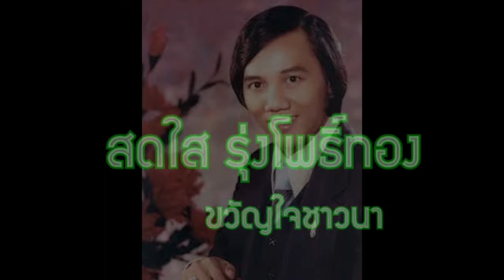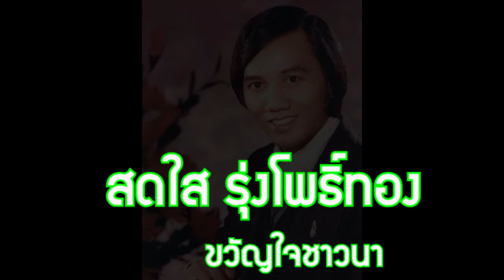ขวัญใจชาวนา : สดใส รุ่งโพธิ์ทอง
ร่วมย้อนวันวานกับเพลงลูกทุ่ง - ลูกกรุงเพราะๆกันนะครับ